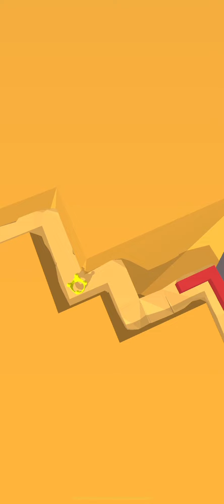Dancing line ep.2 [the ocean - the valentine]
Chapters:

00:00 the ocean
01:45 the hip hop revolution
04:31 the storm
06:45 the savanna
09:24 the west
11:42 the valentine